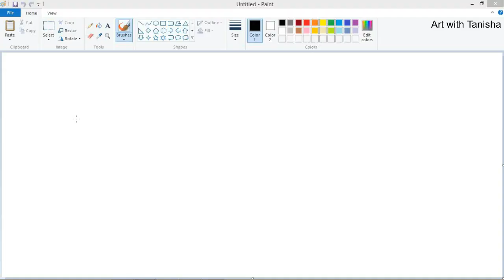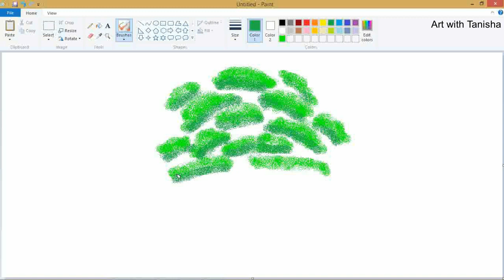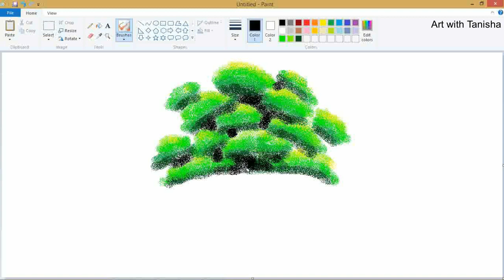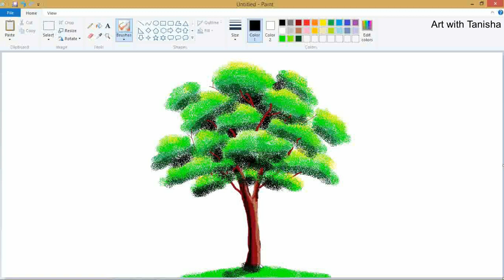How to Draw a Tree on MS Paint | Digital Art for Beginners on MS PAINT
This video shows how easily you can draw a Tree on MS Paint. Digital Art for Beginners on MS PAINT.